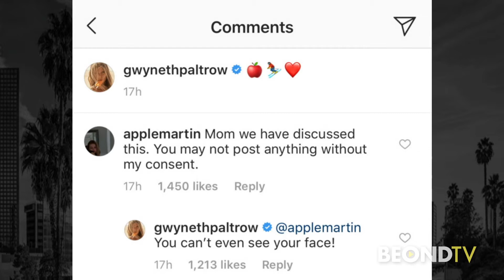Gwyneth Paltrow continues to embarrass daughter Apple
Parents can be embarrassing. Especially if they are famous. Gwyneth Paltrow embarrassed her teenage daughter yet again on social media and apparently we love talking about it!